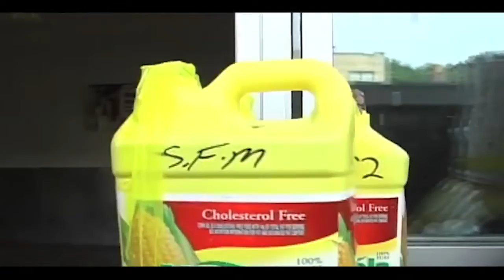VEGANO SHIPPING Y FEDACAMA_